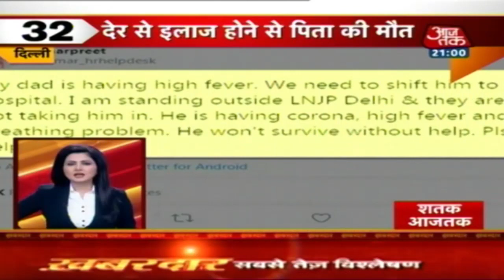अमूल के कार्टून पर Twitter पर हंगामा | Shatak Aaj Tak with Chitra Tripathi